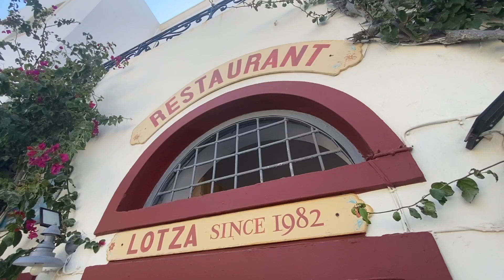Lotza Restaurant in Santorini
One of Oia Santorini's classic restaurants is Lotza, an excellent perch with fabulous caldera views. What began as a locacl chillout spot for locals in 1982, endures as an Oia classic, serving the same recipes over the years that are found in traditional Greek family kitchens, plus fresh salads and pastas, some Italian, great baklava, and offering breakfast, lunch, and dinner.